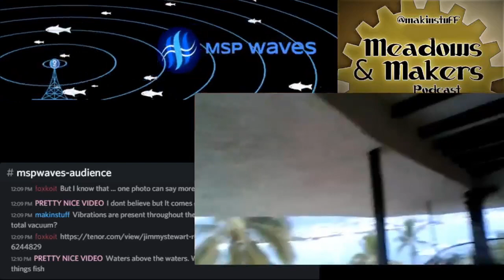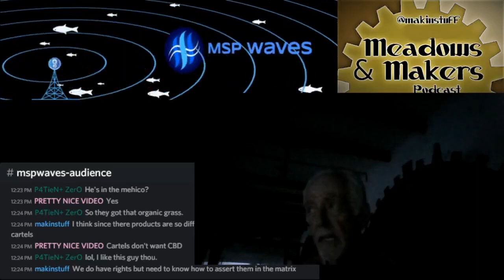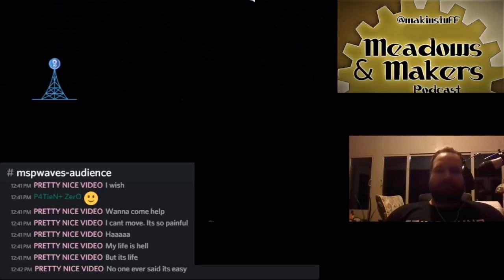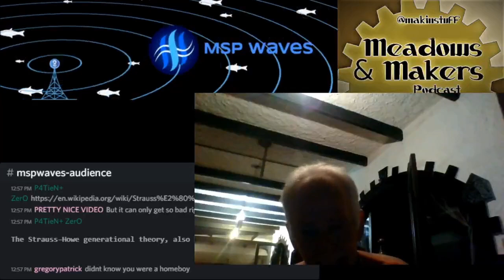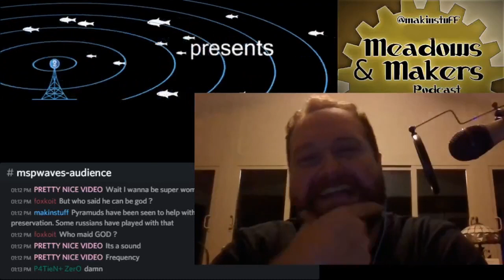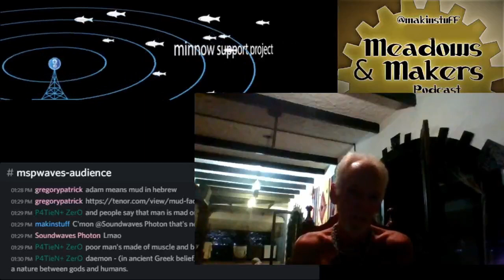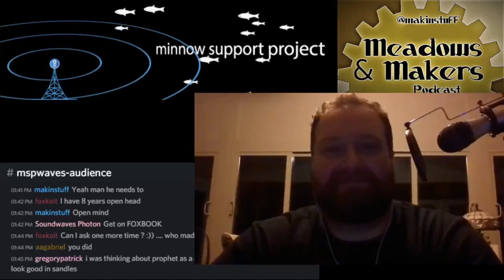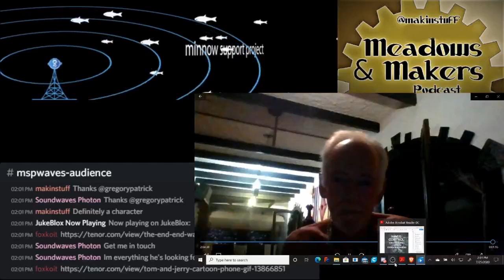Meadows and Makers Podcast Episode 86 Cannabis and Health with Paul Mcleod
In this episode I sat down with another friend that I made from Anarchapulco in 2020. Paul Mcleod is an ex-pat currently living in Mexico and helped facilitate a full extract cannabis oil product business.

We had a conversation about his personal health problems and how cannabis helped him heal from them. We traveled down some rabbit holes in this one, and I had a great time getting to talk about some conspiracy theories with Paul.